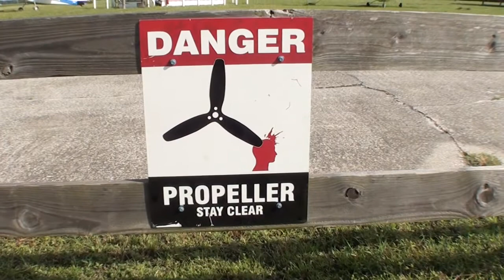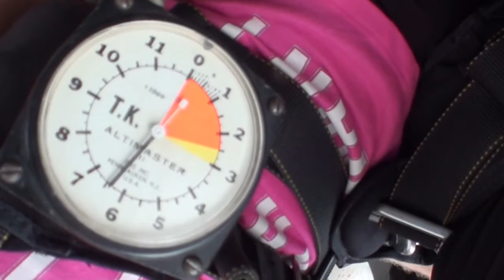Vanessa 09 24 2017